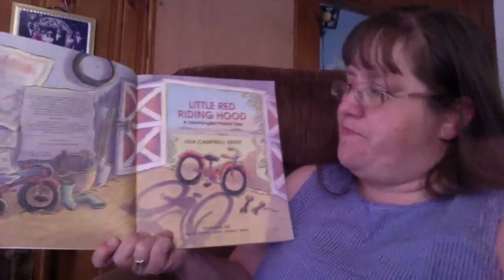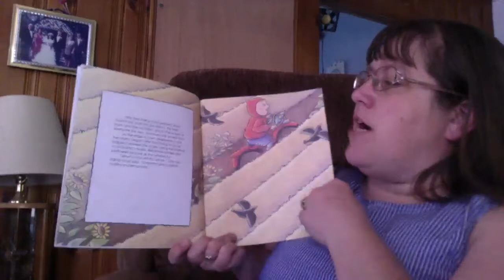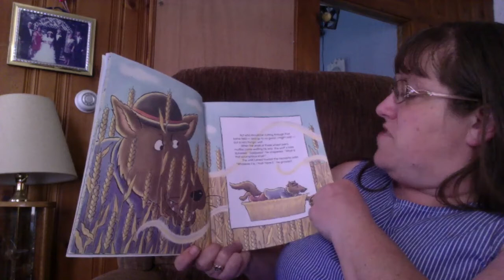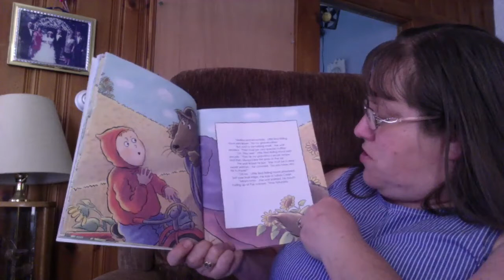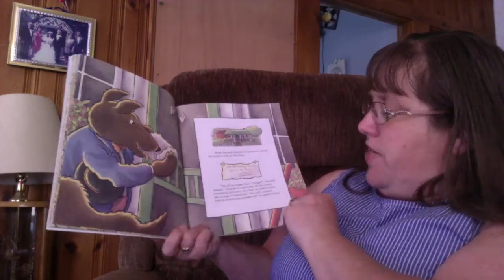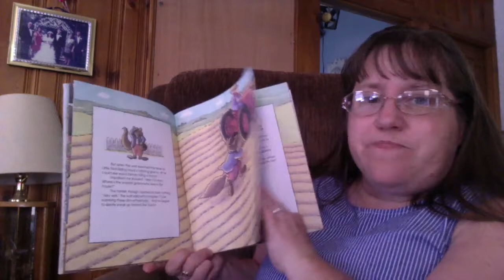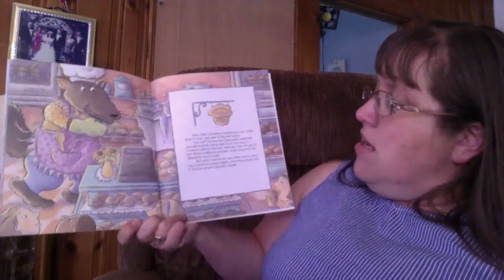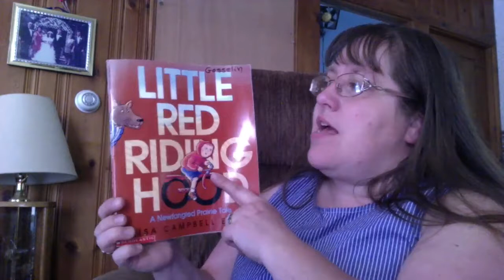Little Red Riding Hood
This version of Little Red Riding Hood takes place on a Praire